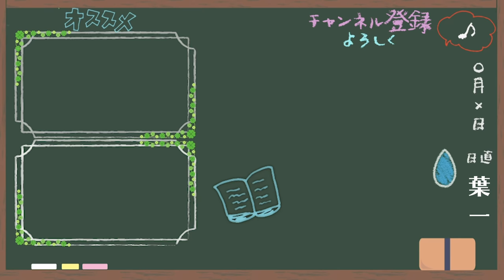かっこいいおじさんへ【はいちのだらだラジオ/第327回】